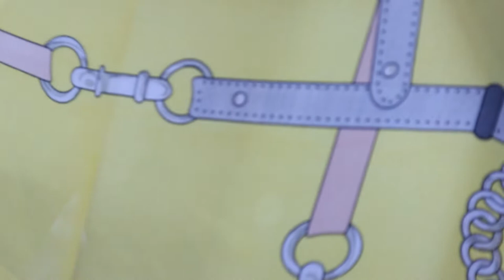Huge Bangkok Clothing Haul 2019 (Pratunam Market Haul)